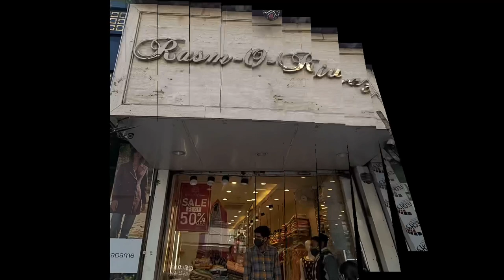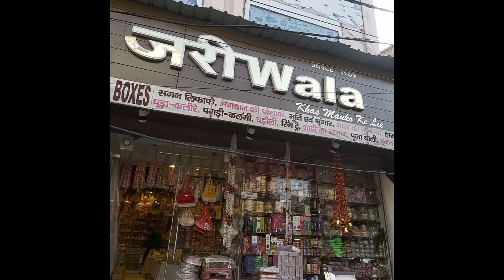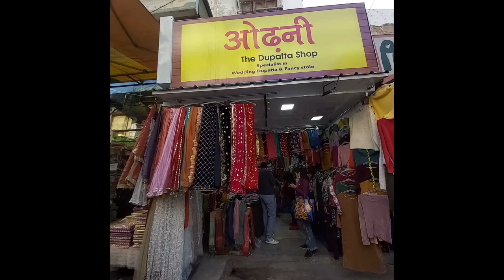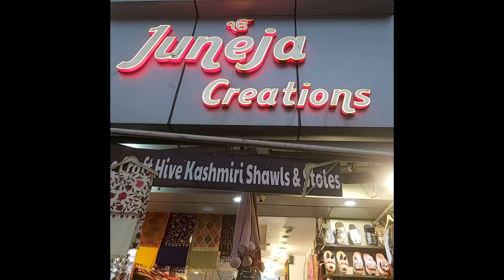Shadi ki Shopping 🛍 @ Rajouri Garden Market || रजौरी गार्डेन मार्केट ॥ Explore with Sanali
The Rajouri Garden Main market is often referred to as the wedding market. Minor businesses hanging in narrow streets will amaze you with handicraft objects, beautiful pieces of jewelry, clothing, and quirky footwear (available for rent as well as purchase). Go and explore accessories like Saraswati Bangles, Soni Sapphire, Kamal Jewelry and much more while shopping here. Although these small wonders bring beautiful curiosity (with a lot of time) the big showrooms are here, they fill your sight with the simple, quiescent and magnificent outfits that enchant you with their models.